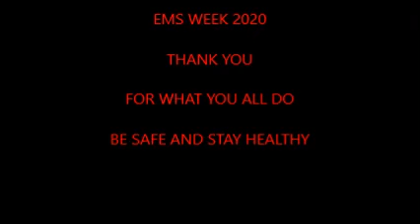May 23, 2020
EMS Week 2020 Wrap Up Back to the Future